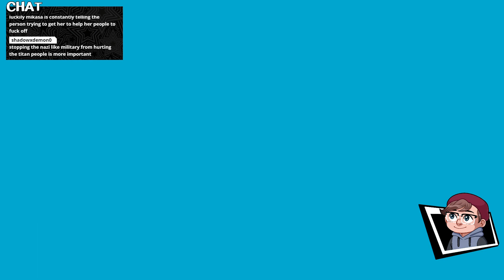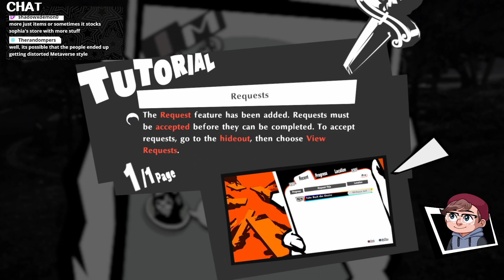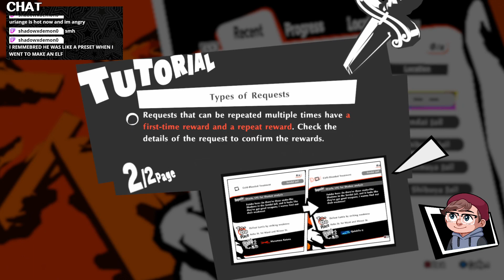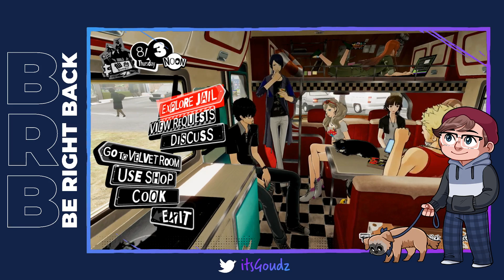Persona 5 Strikers - Part 5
Broadcasted on Twitch.